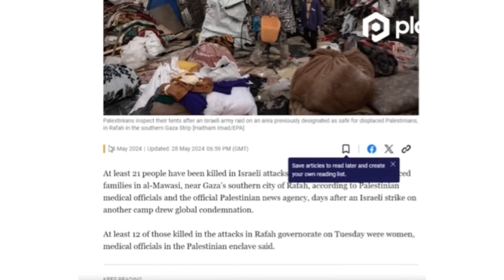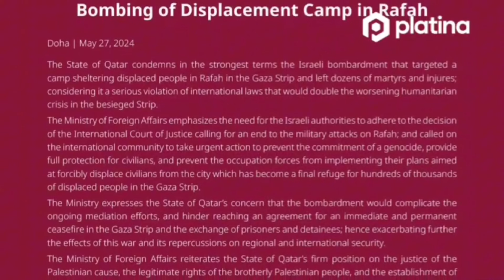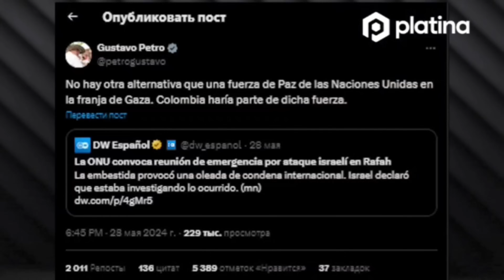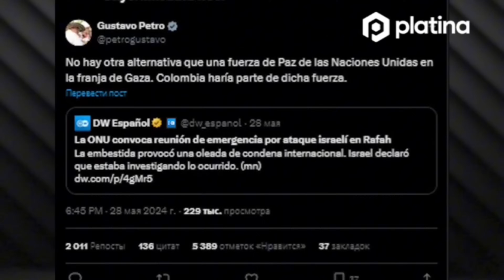Vahshiylashayotgan Isroil va Putinning asl maqsadi – hafta dayjesti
Platina.uz sayti yakuniga yetayotgan ushbu haftadagi eng muhim xabarlarni saralab chiqdi.